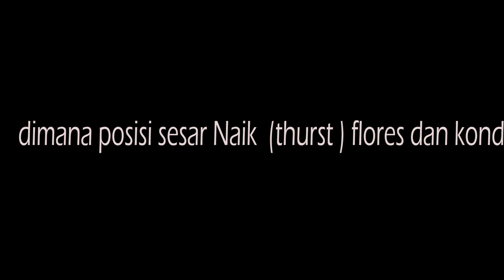Menjawab semua ketakutan masyarakat tentang gempa Lombok. bersama ahli gempa dan ahli tsunami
Ketua Ahli tsunami Indonesia Dr, Gegar Prasetya,  Ahli Geologi dan Gempa bumi, Prof. Dr. Dany dan SEKDA NTB, berdiskusi tentang gempa lombok setelah menunaikan sholat jum'at berjama'ah di masjid raya hubbul wathan ISLAMIC CENTER NTB